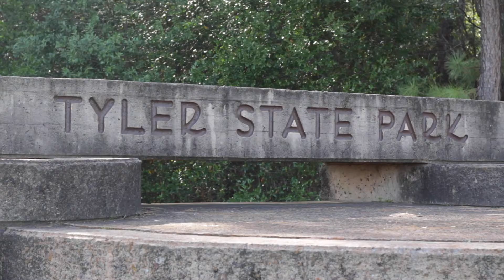Tyler State Park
Enjoy this short video about the Tyler State Park. Produced, and edited by COJO Productions.